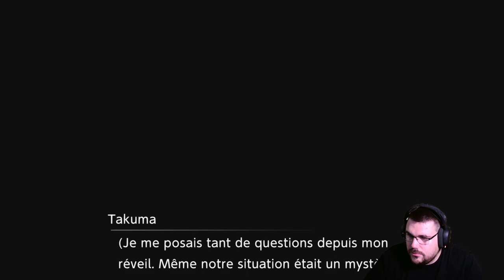DIGIMON SURVIVE PC Gameplay Partie 3 - Boss Dokugomon VS Digivolution 1080P 60FPS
Bonjour,
Vidéo DIGIMON SURVIVE PC Gameplay Partie 3 - Boss Dokugomon VS Digivolution 1080P 60FPS
Présentation de toutes les cinématiques, tous les combats  et combats de boss.

Acheter Digimon Survive sur Switch
Acheter Digimon Survive sur Xbox
Acheter Digimon Survive sur PS4

✅ Allez faire un tour sur ma chaîne Twitch et à vous follow à celle-ci: